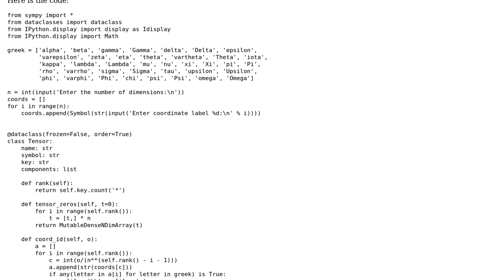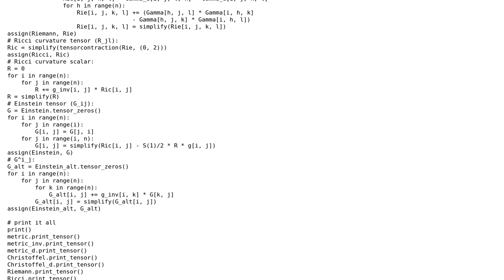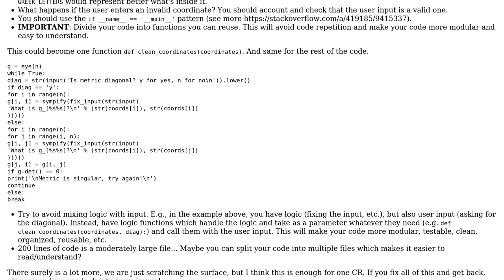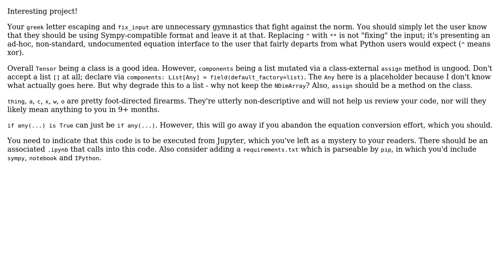Calculate general relativity-related tensors/arrays using metric tensor as input (2 Solutions!!)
Calculate general relativity-related tensors/arrays using metric tensor as input

With thanks & praise to God, and with thanks to the many people who have made this project possible! | Content (except music & images) licensed under CC BY-SA | Music | Images & others | With thanks to user Reinderien user miquelvir user kettle corn with a Q U and the Stack Exchange Network Trademarks are property of their respective owners. You are responsible for your own actions.